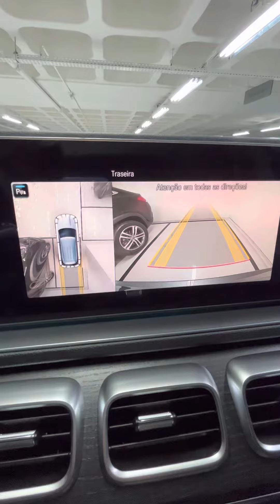Mercedes GLE 2023